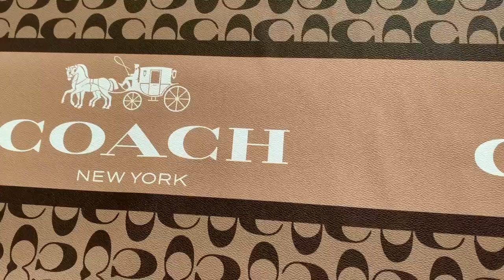Craft Coach With Carriage Design Leather For Handmade Sneaker, Upholstery Car Seat By Yard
have a browse;
FASHION COACH FABRIC FOR BAGS AND SUITCASES , SHOSE FABRIC

we have to charge $25 freight to US and EU to ensure shipping experience.

No taxes

1 Yard is about 100x137cm,    the size of A4 is about 21x30cm
The width of this fabric is 137cm
The thickness of the fabric is 1 mm
The material of fabric is PVC leather

We will use Fedex or DHL Express to transport the goods for you, which will take about 5-7 days to US and EU

Pls contact the seller:
for full catalog, wholesaler price and CREDIT CARD PAYMENT.